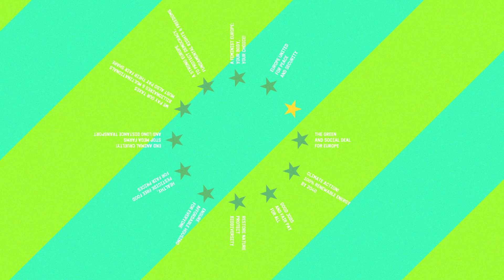11 PRIORITIES: The Green Manifesto for Europe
🇪🇺 These are the 11 priorities adopted by our member parties!
✊ From the Green and Social Deal to democracy, feminism and human rights: These are the goals we are fighting for in the European elections.
✨ Which is your favourite priority?